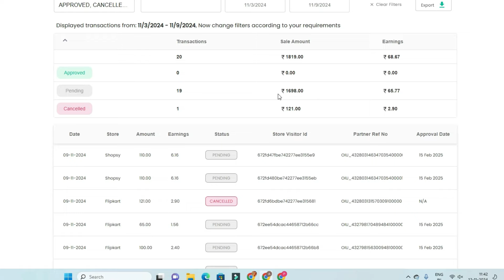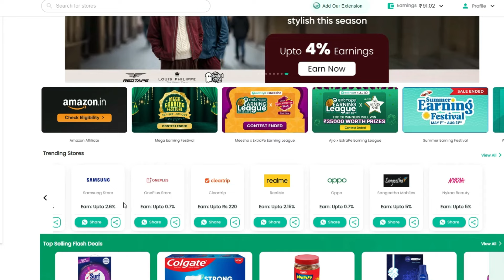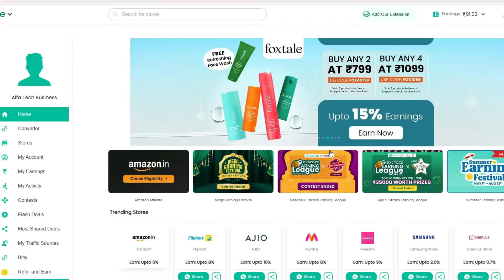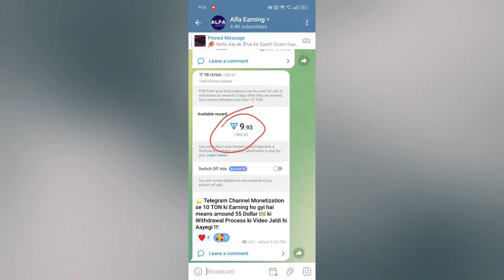Is ExtraPe Good for DEALS Shopping Channels | Earn Rs.25,000/Month from ExtraPe Affiliate Marketing